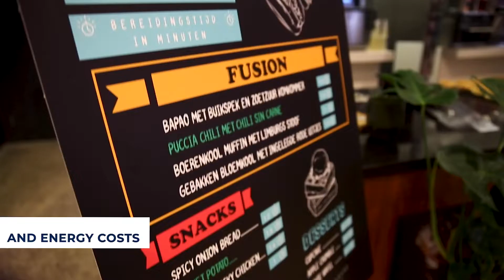Innovation days 2022 l Levens Middleby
Bij Levens Middleby gaan we een uitdaging niet uit de weg. De coronacrisis, personeelstekorten en stijgende energieprijzen… We zien het juist als mogelijkheid om te innoveren! Dat doen we met Improve & Simplify. Verbeteren en versimpelen. Wat dat inhoudt? Dat lieten we zien tijdens onze innovatiedagen.

Lees het hele verslag over onze innovatiedagen via onderstaande de onderstaande link.

Levens Middleby is exclusief importeur van topmerken in de Benelux en specialist in service en onderhoud. Wij bieden oplossingen voor de grote uitdagingen in de foodmarkt. Wil je weten welke professionele keuken apparatuur het beste past bij jouw food-concept?

Kijk op voor meer informatie.